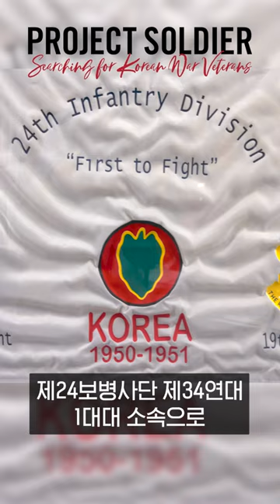세상에서 가장 슬픈 첫 번째 기록 | 한국전쟁 참전용사 #1 Stewart Sizemore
[정전70주년 기획] 70인의 한국전쟁 참전용사를 찾아서
Searching for 70s of Korean War Veterans

1. 스튜어트 시즈모어 | Stewart Sizemore

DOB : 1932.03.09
Unit : US Army 24th Division 34th Regiment / task force Smith
Korea : 1950-52 / 1953 / 1963
Rank: Sergeant
Hometown: Huntington, West Virginia

1950년 7월 5일, 한국전쟁 당시 북한군과 첫 전투였던 오산전투에 참전하신 Stewart Sizemore 선생님에 대한 기록입니다.
한국전쟁 참전 당시 그는 오산 전투를 시작으로 낙동강 전선부터 평양, 그리고 압록강까지 진격했습니다.
1950년과 1953년 한국전쟁 참전, 1963년 주한미군 근무로 한국에서 총 3번의 군생활을 한 그는 '유사시 필요하다면 언제든 참전하겠다'고 할 만큼 한국에 대한 애정이 깊은 참전용사입니다.

This is a record of Stewart Sizemore, who fought in the Battle of Osan, the first battle against North Korean troops during the Korean War, on July 5, 1950.
During the Korean War, he fought in the Battle of Osan and advanced along the Nakdong River front to Pyongyang and up the Yalu River.
Having served in Korea three times - in the Korean War in 1950 and 1953, and in the U.S. Army in Korea in 1963 - he is a veteran with a deep affection for Korea, saying he would be willing to fight for Korea again if necessary.

더 많은 이야기는 "70인의 한국전쟁 참전용사를 찾아서" SHORTS 프로젝트 이후 업로드 될 풀영상을 기대해주세요!

For more stories, please look forward to the full video that will be uploaded after the SHORTS project, " Searching for 70s of Korean War Veterans"!

Project Soldier Team

촬영 : Rami
편집 : Dohwa
디자인 : Joohee Hyun
교정 : Jungmin Lee
어시스턴트 : Saemi Park

도움 주신 분 : Juho / Katie / Bryan / Kristen

[한국] 비영리 사단법인 프로젝트 솔져 (기부금 영수증 발급)
신한은행
프로젝트 솔져 현효제
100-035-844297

[USA] Non-profit Corporation Project Soldier
Bank of America 0510000 account 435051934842